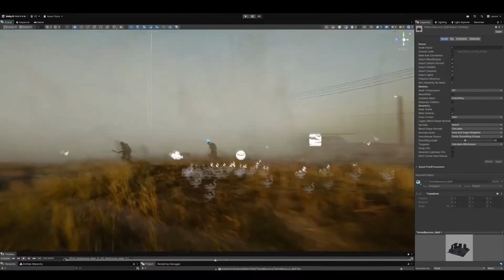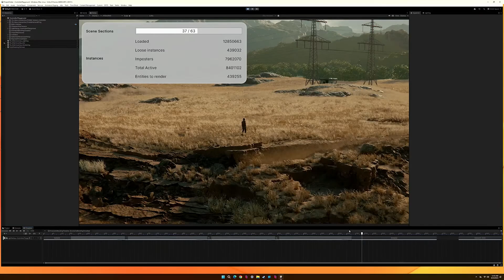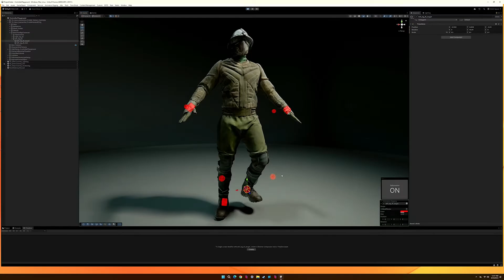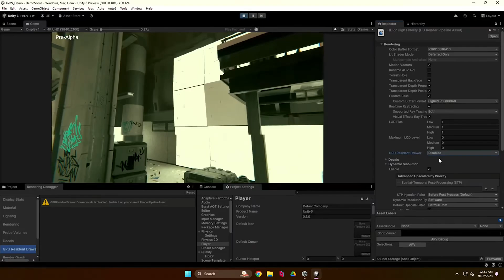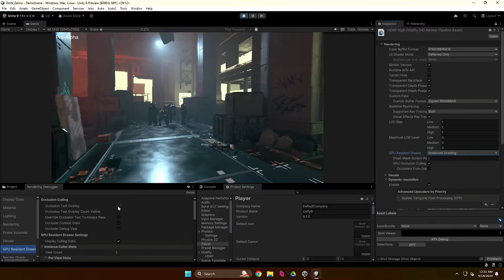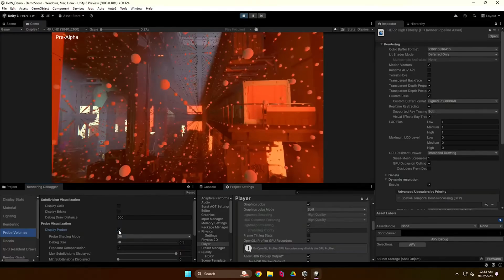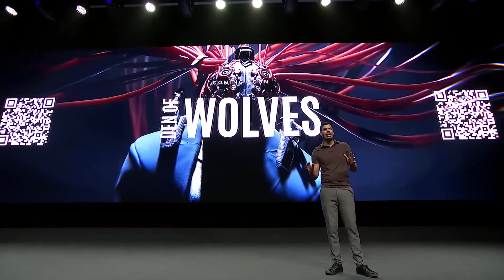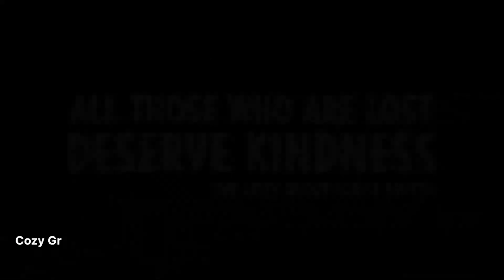New UNITY 6 Looks Like REAL LIFE | Insane Next-Gen Graphics Games & Tech Demos 2024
Check out the mind-blowing real-life graphics of the new Unity 6 engine! In this video, we’ll showcase the next-gen games and tech demos that push the limits of what’s possible in 2024. With hyper-realistic visuals, advanced lighting, and detailed environments, Unity 6 is setting a new standard in game development. Whether you’re a developer, gamer, or just love cutting-edge tech, this is a must-watch!

🔥 What you’ll see in this video:

Stunning Unity 6 tech demos with lifelike graphics
Next-gen games running on the Unity 6 engine
Realistic lighting, textures, and physics
Detailed environments and character models
How Unity 6 compares to other game engines like Unreal Engine 5
The future of next-gen gaming and real-time rendering
🎮 Featured Games:
 Time Ghost - Unity 6 Real-Time Cinematic Tech Demo
 Den of Wolves - Unity 6 Tech Demo
 Fantasy Kingdom - Unity 6 Tech Demo
 New Unity 6 Games
Time Ghost Demo running in Unity 6 and RTX 4090
 Animation and Mesh Deformation
 Den of Wolves In-Engine Scene in Unity 6

💡 Why Unity 6 is revolutionary:

Advanced real-time rendering that rivals CGI
Ray tracing and enhanced visual effects
Cutting-edge features for developers and creators
A huge leap forward for indie games and AAA titles alike
Stay ahead of the curve by watching this showcase of the future of gaming technology!